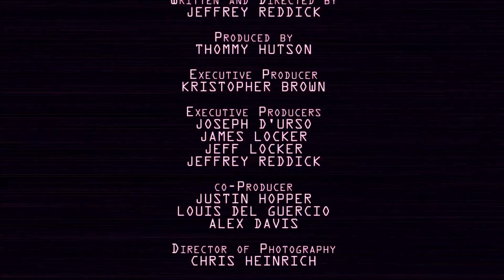Good Samaritan | Scary Short Horror Film | Screamfest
Nathan is an agoraphobic who videotaped a man get fatally beaten while bystanders watched and didn't intervene. Nathan is interviewed by a TV pundit, who blasts him for his inaction and points out that two of the other witnesses have died mysteriously. Nathan is convinced the other deaths were accidents. But one night, he finds himself confronted by haunting visions and wonders if his own guilt is tormenting him, or something far more insidious.

Directed By:
Jeffrey Reddick
Produced By:
Thommy Hutson
Written By:
Jeffrey Reddick
Main Cast:
Toby Hemingway, Rainn Wilson

The short horror film, Good Samaritan, was a 2014 Screamfest Official Selection.